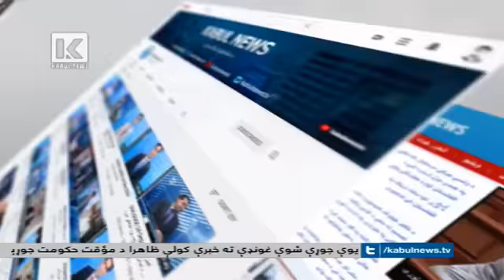د موقت حکومت په باره کې زما مرکه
دلته د مزقت حکومت په باره کې خبرې کوم